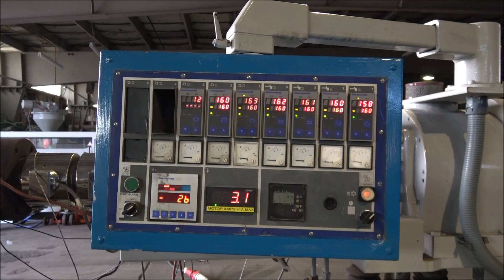Battenfeld BEX2-50-16V Twin Screw Co Extruder run up by Anglo Plastics Ltd